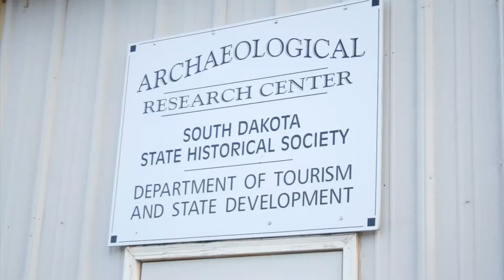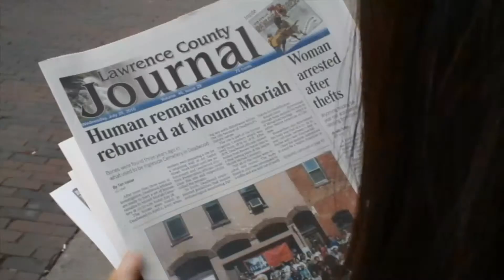Reburial at Mount Moriah, Deadwood, S Dakota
美國原住民精神領袖、道教高功法師、天主教神父共同為先民遺骨舉行重葬儀式。